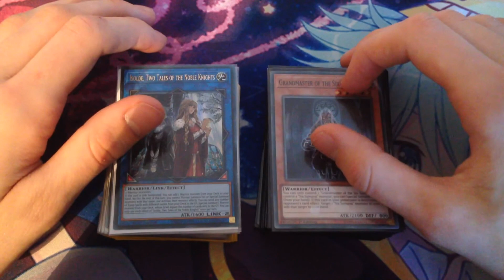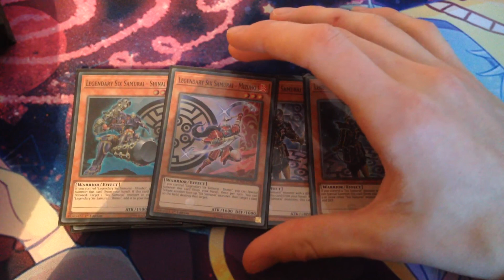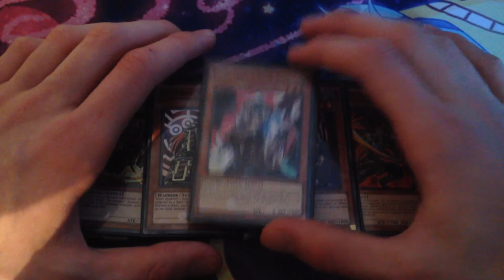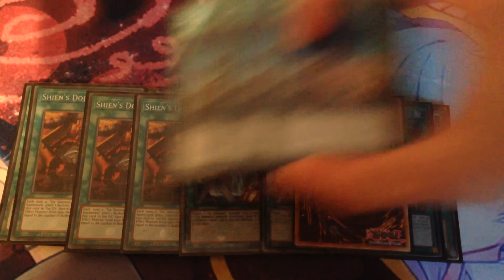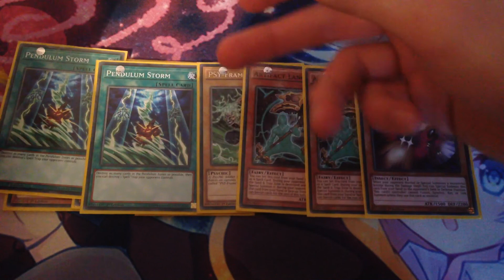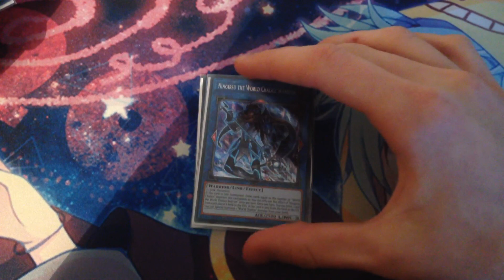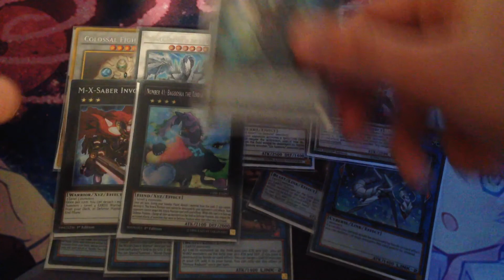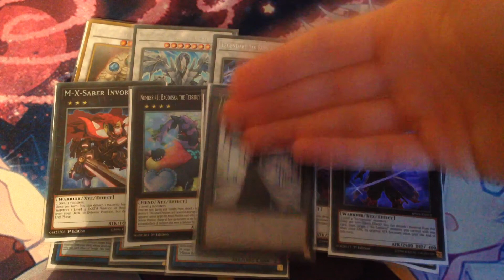*YUGIOH DYNAMIC PROFILING* Six Samurai Deck Profile POST February banlist 2018!!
What is going on my duellists I am back with another deck for you guys.
Again really sorry about the upload and I assure you that soon my uploads will be back to normal just for now I will still try to bring you new and exciting content from the medievalness of my phone.
There will be more deck profiles to follow so keep your eyes peeled for them and possibly some more openings!

And while you're here, why not check out some of my playlists??